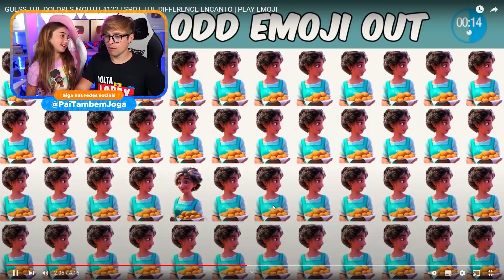QUAL O PERSONAGEM de ENCANTO DIFERENTE? Duvido você encontrar o Bruno! Pai Também Vloga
Pai e Ashley tentam encontrar o personagem de encanto diferente nesse desafio muito engraçado e divertido em família! Novo filme da Disney!
Mirabel, Família Madrigal, Não falamos do Bruno!